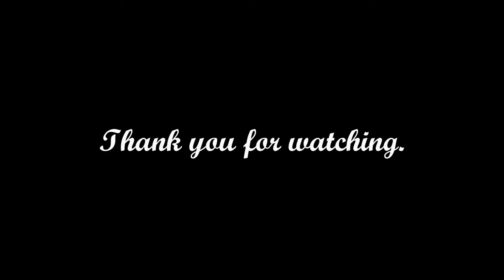【Lisa - Shirushi 「シルシ-Instrument Ver」】Guitar Cover by Nan Jo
톤을 포기하고 레코딩했습니다..ㅜㅜ

-Use Gears-
Guitar : PRS SE Custom 24
Amplifier : Overloud TH2